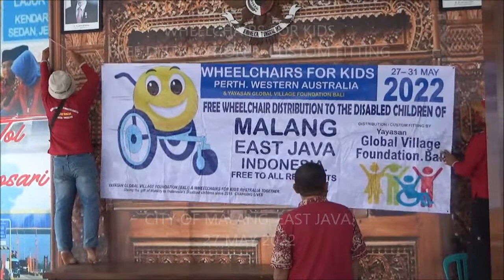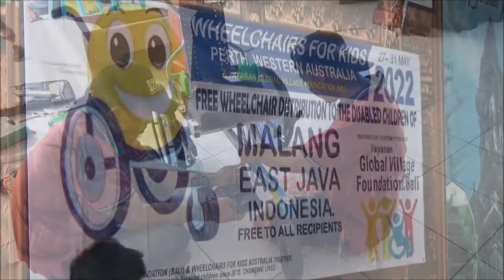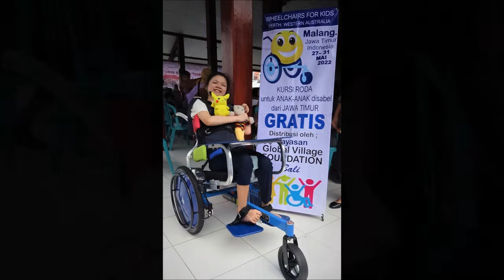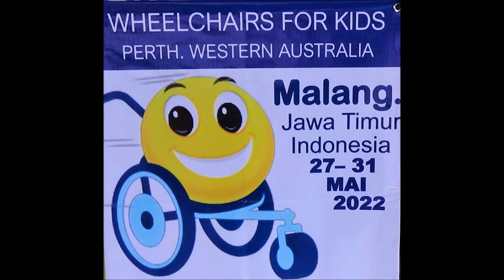WHEELCHAIRS FOR KIDS TO MALANG. EAST JAVA. ( 27MAY2022)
27 May 2022.

Global Village Foundation team are in the city of Malang, East Java  to provide, and to custom fit 75 new ‘WHEELCHAIRS FOR KIDS’ Children's wheelchairs for 75 beautiful children living with disabilities in this East Java City & surrounding area.
Global Village Foundation is based in the North of Bali, a full day’s journey from Malang.
This is the team’s first visit to Malang. More visits are planned. There is such a huge need for wheelchair assistance for severely disabled children in this area.
There is currently no other Foundation distributing Free wheelchairs to the poor disabled children of East Java.

For all the young children attending today, this is the first opportunity in their lives to receive a new custom fitted adaptive wheelchair.

Grateful thanks to the Volunteers of local Malang community group PAGUYUBAN HARAPAN BUNDA for joining with us in organizing this wheelchair distribution event, providing the facilities needed, & for their most kind hospitality during our visit to Malang.

There is always a huge amount of work involved in organizing an event of this kind, and a great many people to thank. To all who have made this event possible, in Australia, in Indonesia we can only say a huge, and heartfelt thank you.
Thank you so very, very much from all of us at GVF, and on behalf of all the young recipients whose young lives you have helped change today.

19 Children were fitted with their new wheelchairs on the day of this video.